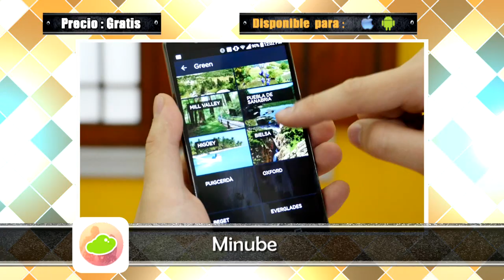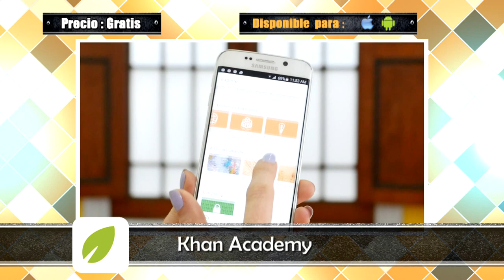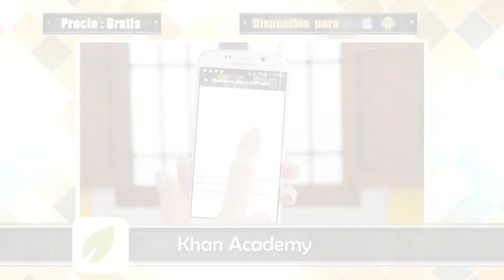Apps y juegos para smartphones - 11 octubre 2015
Un app ideal para tus viajes para que descubras o recuerdes los mejores lugares, otra app excelente para aprender millones de cosas y un jueguito para superar hartos obstaculos